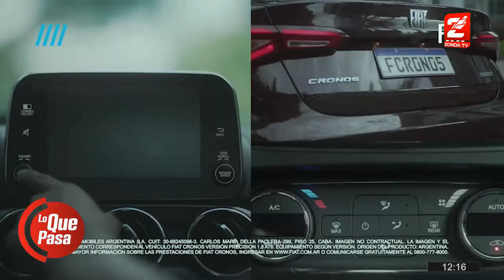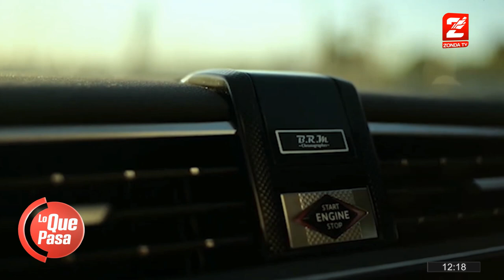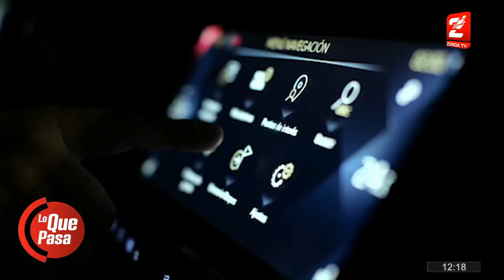Matias Russo, industria automotriz, DS 9